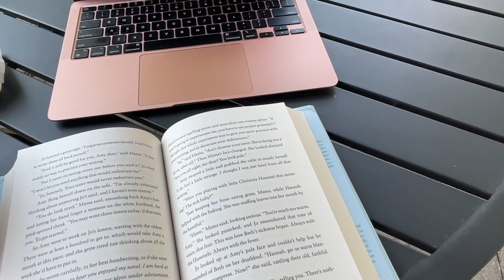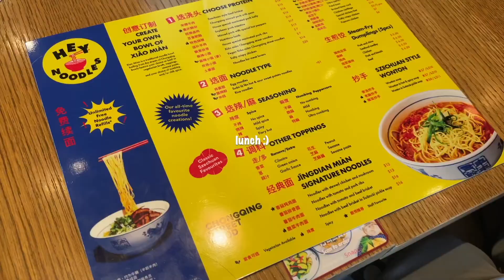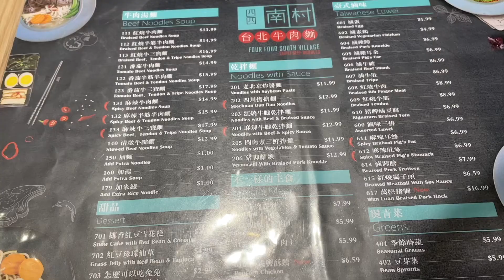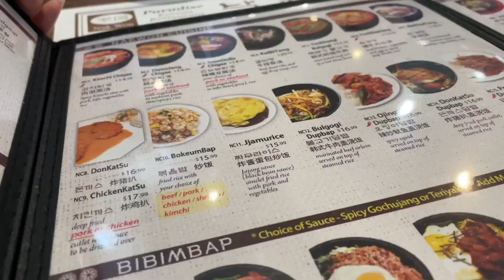summer diaries 🌷| downtown toronto, banquets, lots of food! 🍡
summer vacation has officially begun for me, here is a compilation of days & memories i’ve made so far 💗